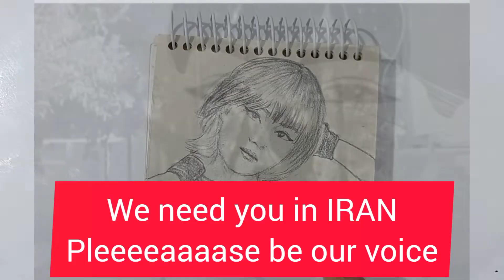Nika shakarami , The brave iranian girl!جزئیات مرگ نیکا شاکرمی#مهسا_امینی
nika shakarami 's death. army
نیکا شاکرمی مهسا امینی حدیث نجفی سارینا اسماعیل زاده شروین حاجی آقاپور
Nika_shakarami was a beautiful and strong teenager. Nika shakarami got killed in iran by government.
A revolution in iran is happening right now
a revolution by young but tired people, specially women. for their rights. for human rights. for "women life freedom".
Iranian need to be free.  they need to have a normal life.  nothing else!  just for living normally 🖤🖤🖤
im a iranian too
a persian girl from iran that need your support
we really need you
all of you
to be our voice
you can search mahsa_amini to find out what is going on
thank you for standing with us

مهساامینی

انقلاب ایران
اعتراضات
اعتراضات ایران
اعتصابات سراسری
شروین حاجی پور
آهنگ برای
شروین حاجیپور
بی بی سی فارسی
خبر فوری
ایران اینترنشنال
Iranrevolution

Iranian protests 2022
mahsa amini
iran protests
Protests in iran 2022
Revolution
revolution lyrics
Baraye
shervin baraye
baraye reaction
baraye azadi